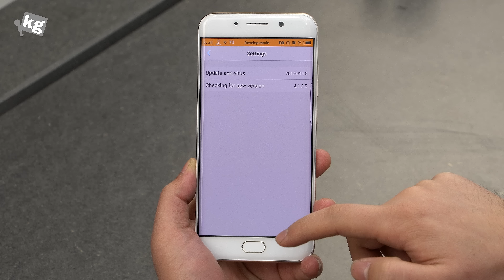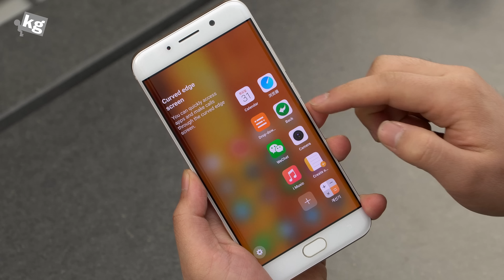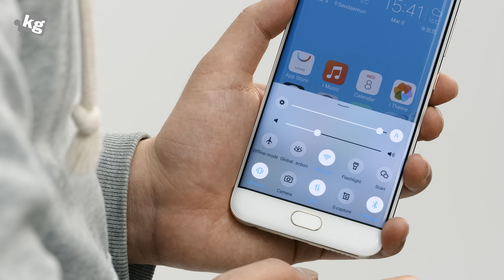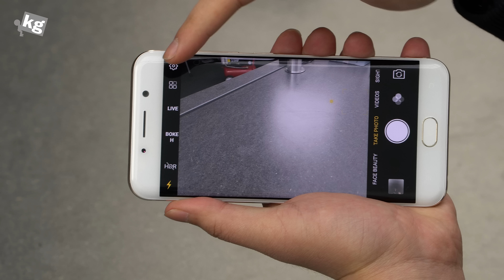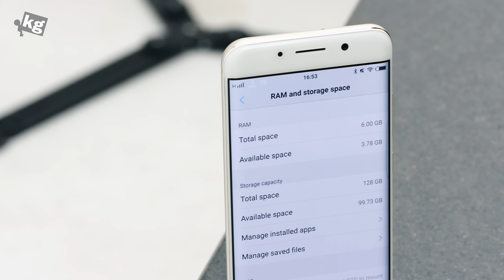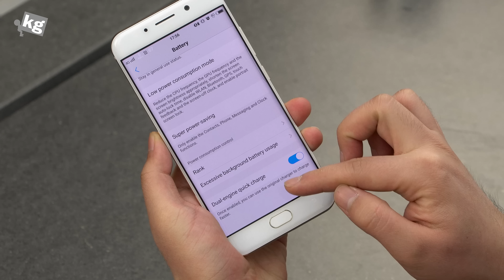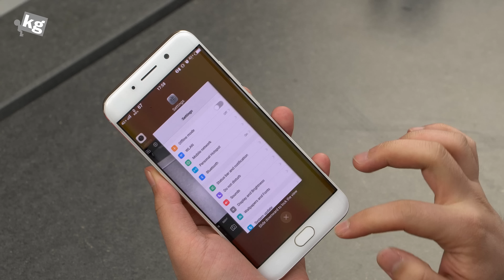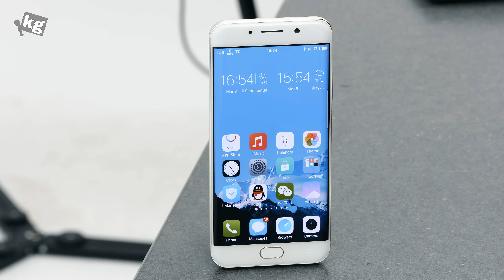비보 Xplay 6 리뷰: 랍스터 라면 [4K]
리뷰 요청은 받지 않고 있으며, 모든 형식의 요청 및 계획 질문은 예고 없이 삭제됩니다. 양해 부탁드립니다.